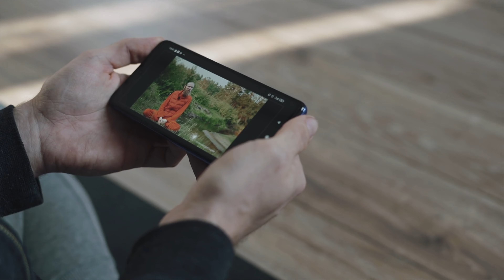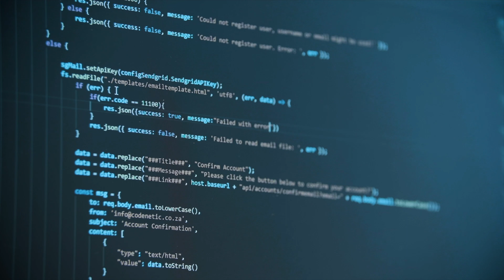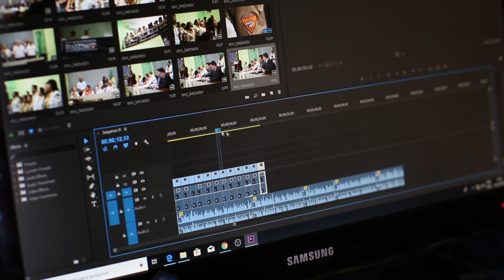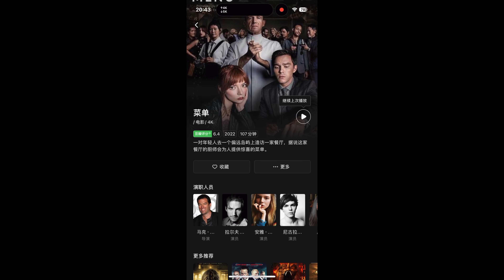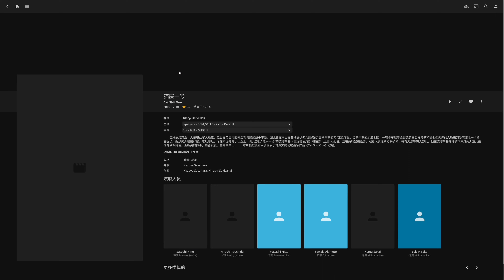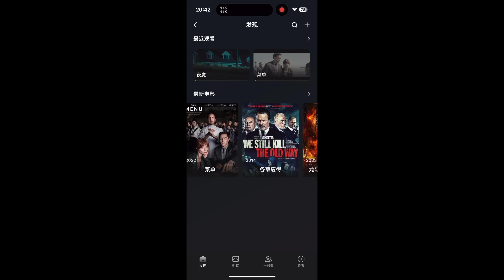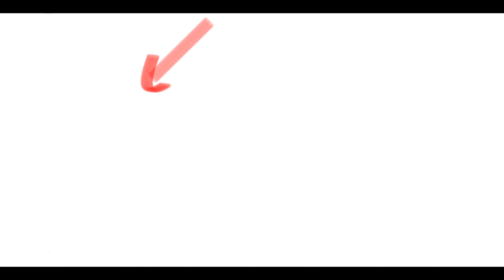一个视频搞清楚什么是串流、硬解和软解，NAS什么时候要转码(CC字幕）